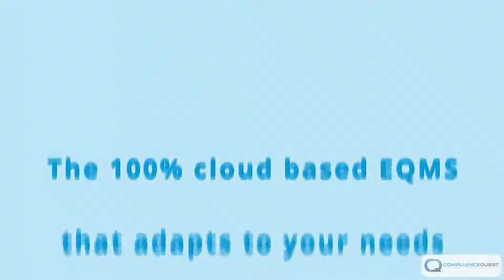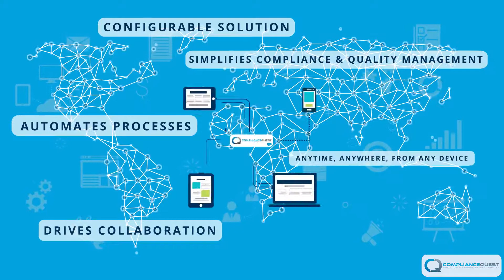How Do You Decide Which Is the Best Quality Management System for your Business? | ComplianceQuest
A next generation connected quality management system solution that accelerates product innovation with a steadfast focus on driving continuous improvement across the organization.
An effective quality control will help a company:

- Bring a reduction in per unit cost
- Achieve better utilization of raw materials, human resource and money
- Take essential remedial steps to keep the Quality of product or facilities
- Attain greater customer satisfaction by reducing client objections
- Locate and identify the processes faults in order to control
- Minimize scrap and waste

And do the right things, right the first time, every time!

About ComplianceQuest

ComplianceQuest is the only platform to intelligently automate compliance operations with a unified PLM, QMS and EHS platform built on Salesforce. ComplianceQuest’s connected suite of pre-validated solutions helps businesses of all sizes increase quality, safety and efficiency as they bring their products from concept to customer success. ComplianceQuest’s data-driven platform is easy to implement, use, and maintain and comes with best-in-class integrated processes augmented by AI to mitigate risks, streamline communication and collaboration and to increase innovation, compliance, and customer loyalty.